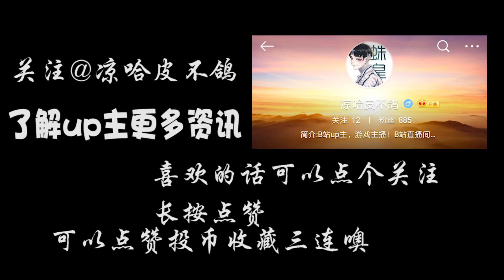【探灵笔记】鬼王机缘巧合竟然得道成仙？神仙鬼王谁顶得住啊！